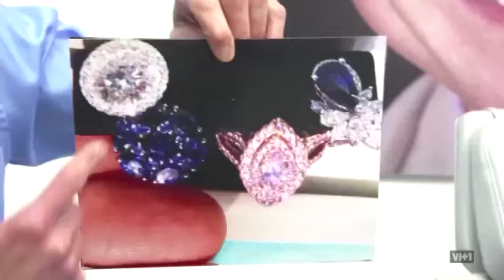8-10-14 VH1 "The Lives of Pop Divas" Katy Perry's Grill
The story of how Dr. Bill came up with the Grill featured in Katy's music video.